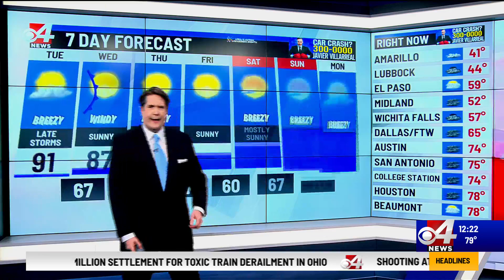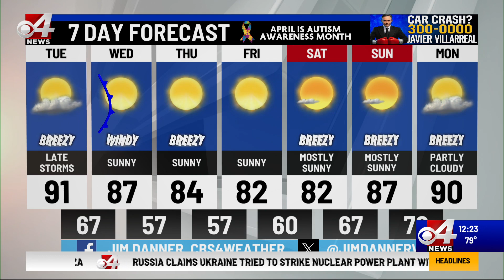Valley Storm Team Weather Forecast - Noon - April 9